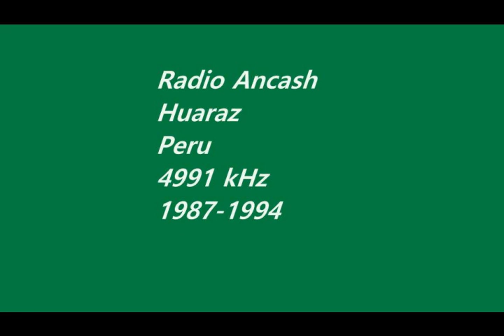AM DX 4991 Radio Ancash, Huaraz, Peru. Heard in Finland